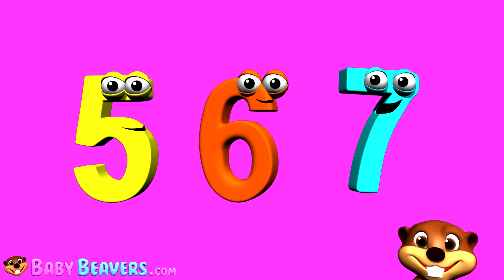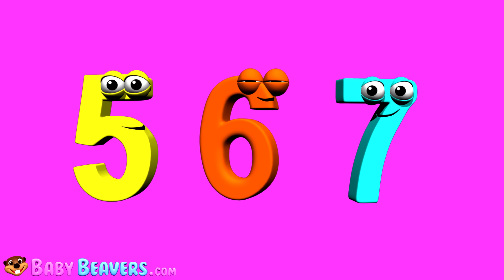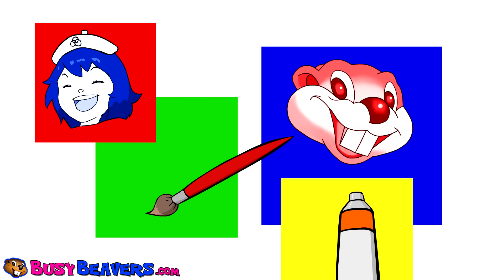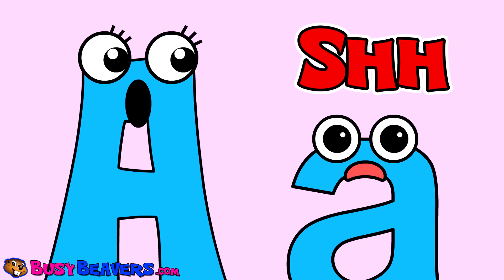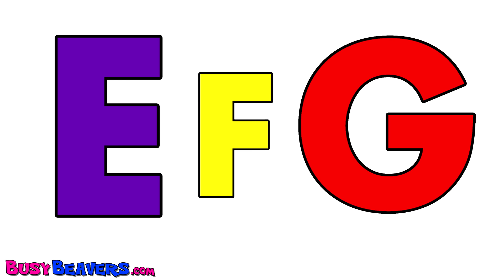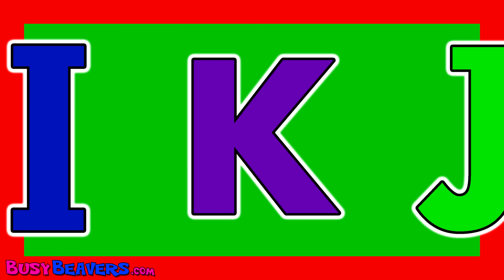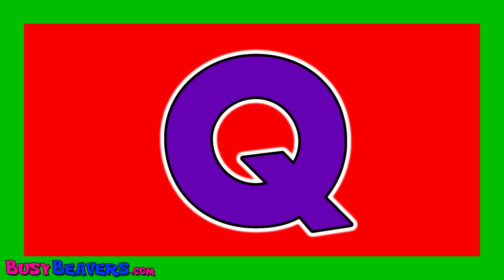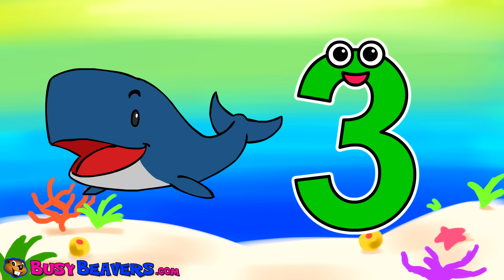Wheels on the Bus Collection | Kids Nursery Rhymes | Childrens 3D Animation by Busy & Baby Beavers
Introducing "Baby Beavers" Our New 3D Animated Characters. Toddlers will have so much Fun Singing Along with our Catchy Melodies,  they won't even know they're Learning their ABCs, 123s, Colors, Shapes & More.

Wheels on the Bus (Baby Beavers #1) 00:12
I Love to Sing the ABCs 2:06
Princess Shapes "Red Heart" Song 5:04
Days of the Weed Song 7:10
5 Five Little Monkeys 9:48
Wheels on the Bus (Baby Beavers #2) 12:03
Sing to 10 (Baby Beavers) 14:00
Princess ABCs "Alphabet Mermaid" 15:49
Wheels on the Bus #1 (Pink Bus) 18:25
Princess Colors "Red Green Yellow" 20:12
Orca Finger Family 23:11
Counting School Buses 24:27
Wheels on the Bus #1 (London Bus) 28:45
I'm a Little Teapot 30:30
Counting with Cheese 32:57
Busy Beavers TV Show Song 35:12
Wheels on the Bus #2 (Yellow Bus) 37:54
Letters of the Alphabet 39:39
Princess 123s "I Can Count to 10" 42:46
Humpty Dumpty Song 46:22
Blue Whale Finger Family 49:01
Incy Wincy Spider Song 50:05
Wheels on the Bus #1 (Blue Bus) 52:37
The Alphabet Song Traditional 54:22
5 Five Little Ducks 55:17
Wheels on the Bus #2 (London Bus) 58:09
Ice Cream 123s 1:00:10
Wheels on the Bus #2 (Blue Bus) 1:02:57
Twinkle Twinkle Little Star 1:04:42
Days of the Week Chant 1:06:17

Follow Us

SHOP

Download